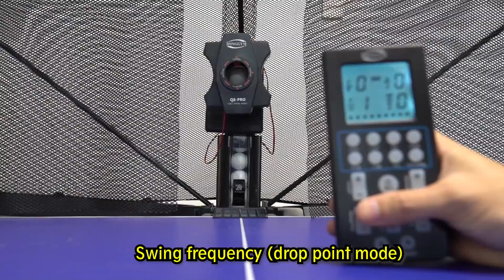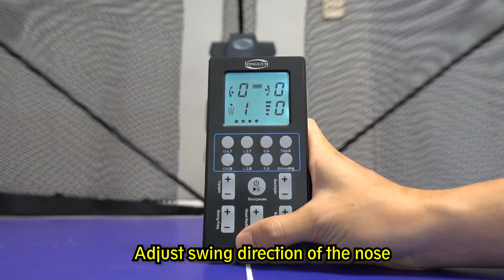ipinggym Remote control instructions